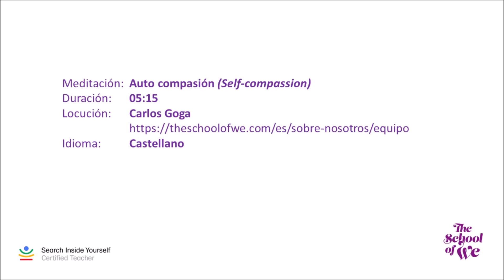Meditación 14. Auto Compasión (por Carlos Goga)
Carlos Goga, autor de lovetopía, co-fundador de The School of We y profesor certificado del SIYLI (en inglés, Search Inside Yourself Certified Teacher) ofrece la meditación "Self-compassion" en castellano.